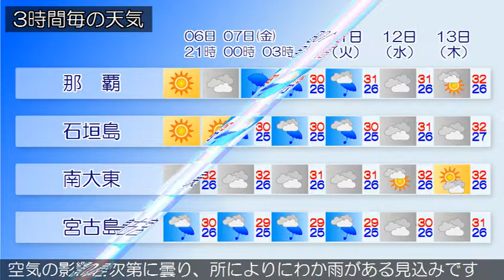2018/09/06 沖縄地方の天気予報 夕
沖縄本島地方の沿岸の海域では、６日夜遅くから波が高くなりますので、海上や海岸付近では高波に注意してください。また、７日未明から発達した積乱雲の下での落雷や突風、急な強い雨に注意してください。沖縄地方は、高気圧に覆われておおむね晴れていますが、大東島地方は湿った空気の影響で曇っています。沖縄の南にある熱帯低気圧は、今後２４時間以内に沖縄地方に接近し台風に発達する見込みです。今後の熱帯低気圧の動向に留意してください。６日は、はじめ晴れますが、湿った空気の影響で次第に曇り、所によりにわか雨がある見込みです。大東島地方では、雷雨となる所もあるでしょう。